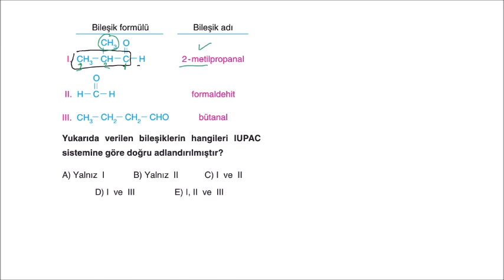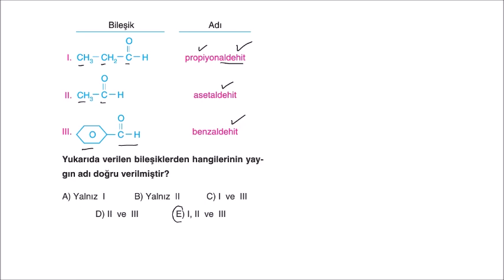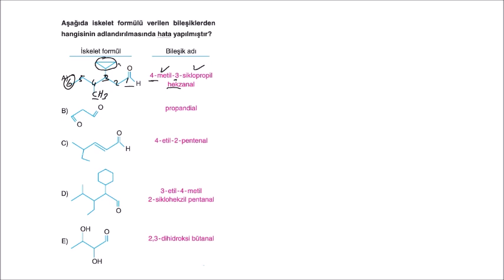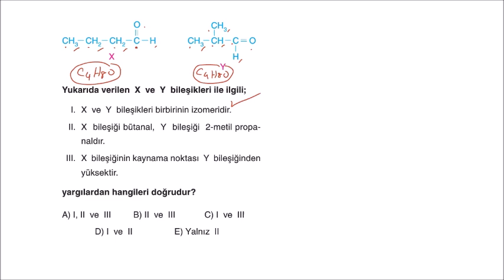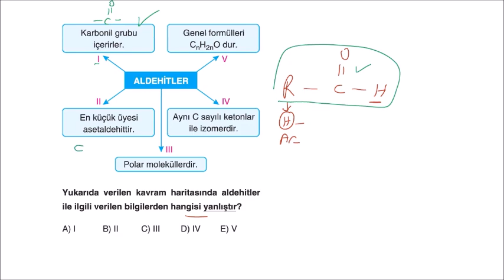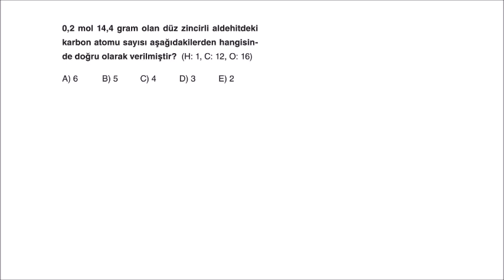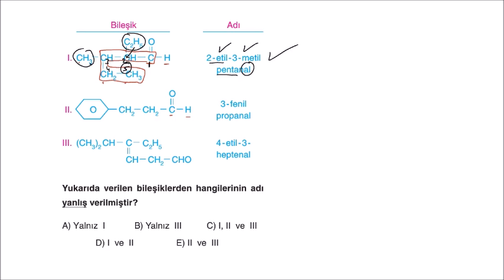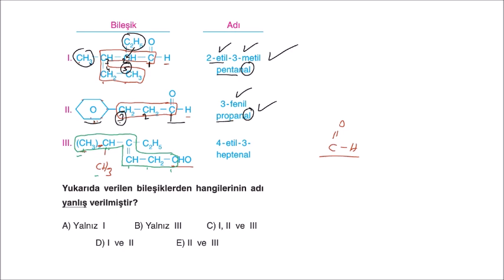2020-2021 Aydın Yayınları Ayt Kimya Soru Bankası Organik Kimya Test-32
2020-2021 Aydın Yayınları Ayt Kimya Soru Bankası Organik Kimya Test-32